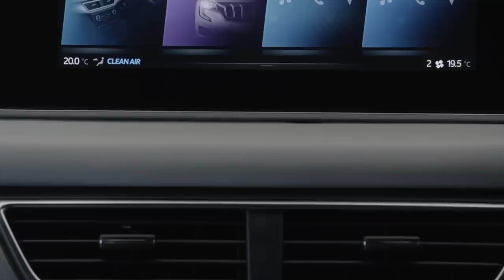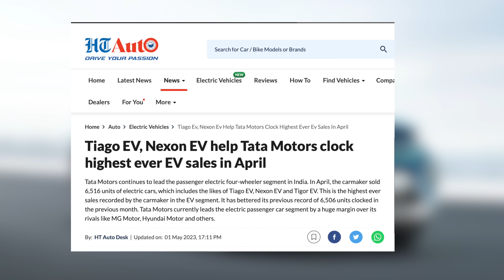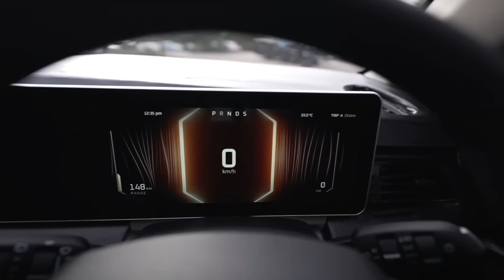Mahindra's New Lion is Crossing the Boundaries 🦁- Most Powerful Car in the Segment 💪